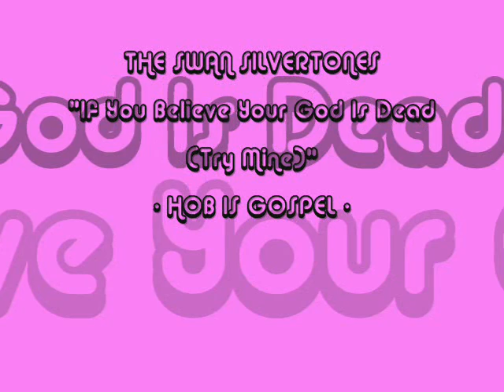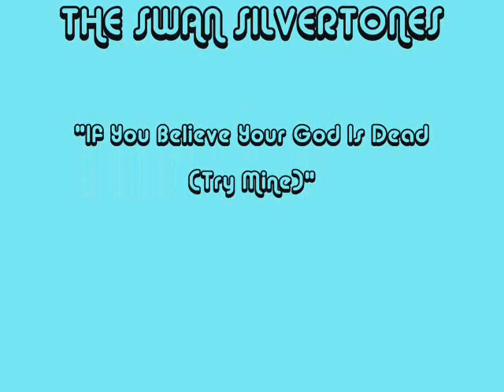Swan Silvertones - If You Believe Your God Is Dead (Try Mine) - Hob Is Gospel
funky, soulful gospel mover